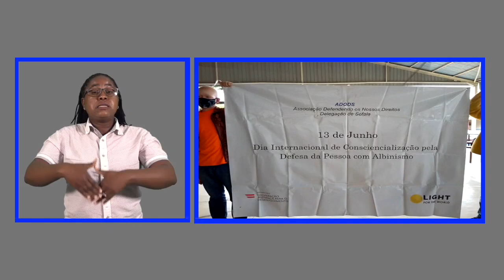PESSOAS VIVENDO COM ALBINISMO NA BEIRA CLAMAM POR MAIS INCLUSÃO NA SOCIEDADE